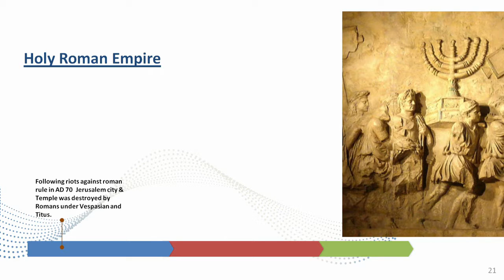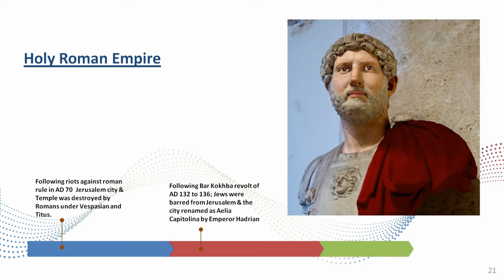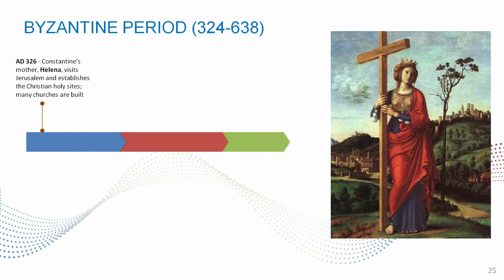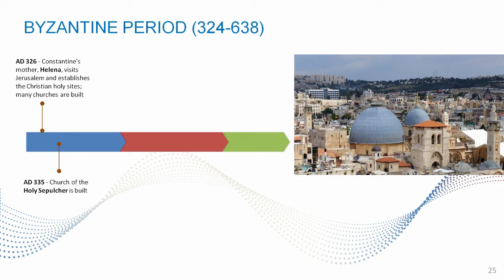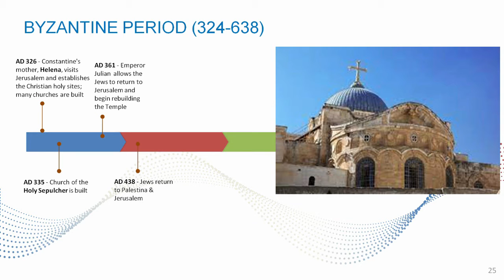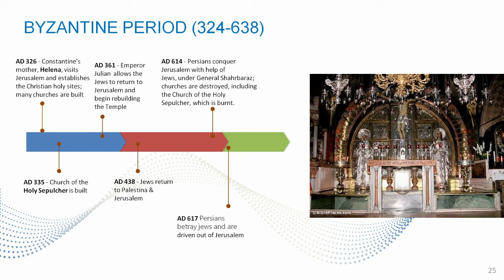History Of Israel Palestine Conflict Biblical Part 3